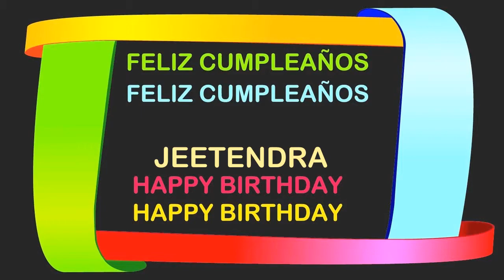Jeetendra Birthday Postcards & Postales